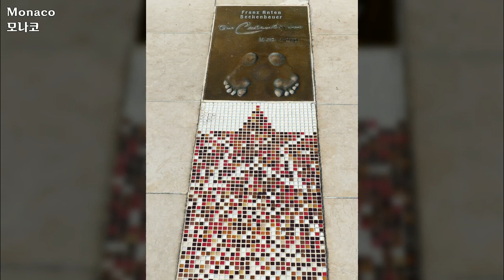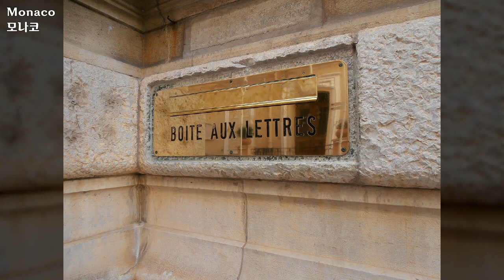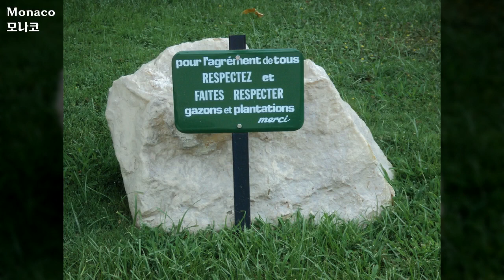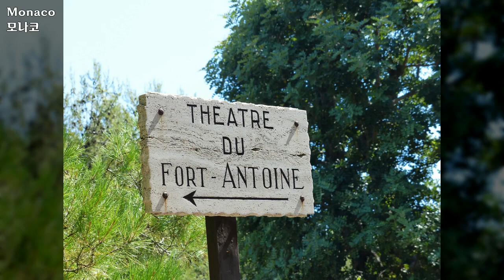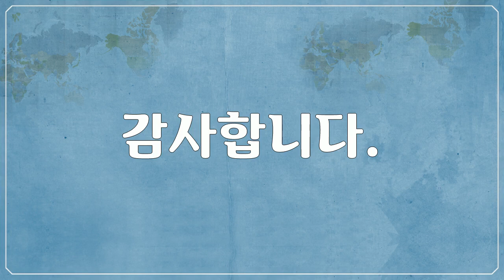유럽, Europe, 모나코, Monaco - 건축 사진들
1만개 이상의 다양한 컨텐츠들을 목록별로 구분하여 재생목록에 정리하였습니다.